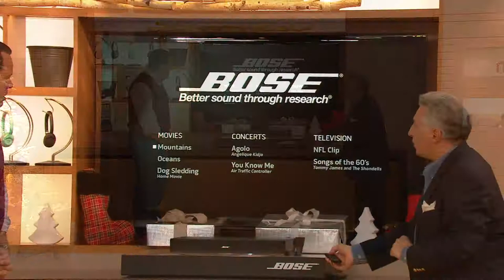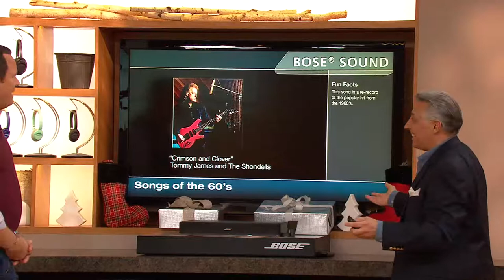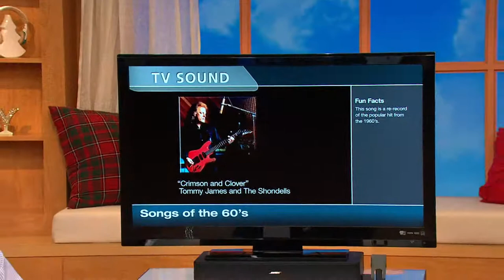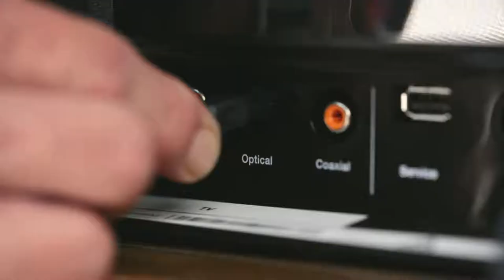Bose Solo TV Sound System with David Venable